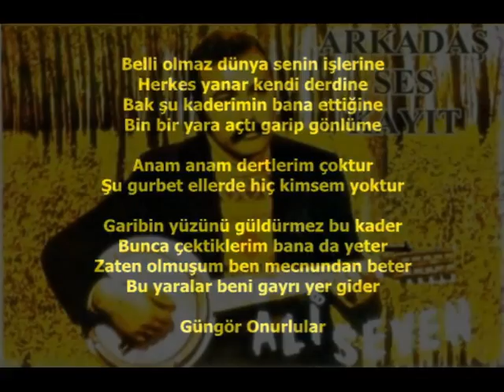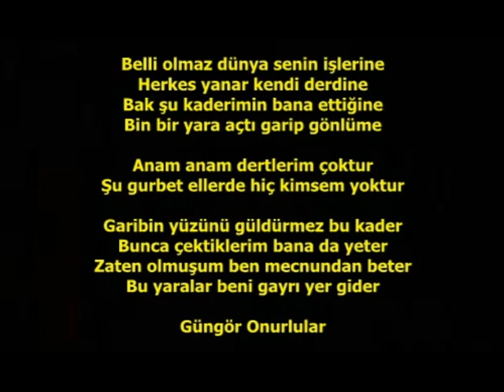Ali Seven Bak Şu Kaderin Ettiğine CD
Söz Müzik Güngör  Onurlular

Belli olmaz dünya senin işlerine
Herkes yanar kendi derdine
Bak şu kaderimin bana ettiğine
Bin bir yara açtı garip gönlüme

Anam anam dertlerim çoktur
Şu gurbet ellerde hiç kimsem yoktur

Garibin yüzünü güldürmez bu kader
Bunca çektiklerim bana da yeter
Zaten olmuşum ben mecnundan beter
Bu yaralar beni gayrı yer gider

Güngör Onurlular